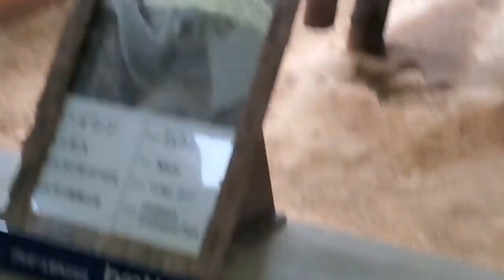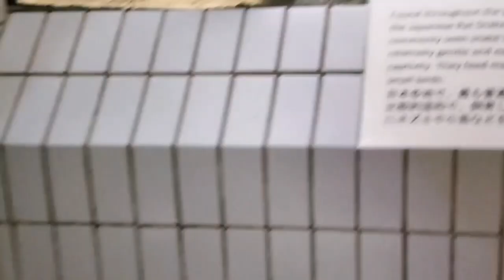A DAY IN HIGASHIYAMA ZOO | Vlog #7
See different kinds of animals with me in HIGASHIYAMA Zoo and botanical garden. I really recommed this Zoo!!! Watch until the end for a little peek of what's inside. HOPE YOU GUYS ENJOY!!! ☺️